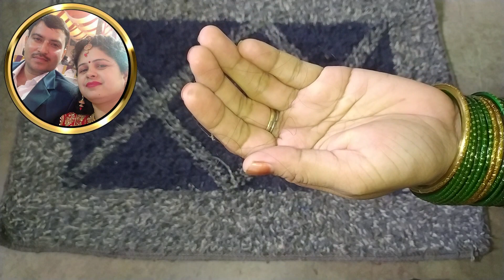कंघी का ऐसा कमाल आप ने नहीं देखा होगा / kabadse jugad/kitchen tips/useful tips and tricksfor home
Kitchen tips, avika rawat foods, kitchen Hacks, how to save electricity bill, how to use fridge in summer, how to use lemon peel in summer, how to use onion in kitchen, clothes tips, AvikaRawatFoods
Tips money saving tips Chhaya Mishra Vlogs 2M,

हमारे अन्य वीडियो देखने के लिए नीचे दिए गए लिंक पर भी
क्लिक करें।👇👇👇👇

tips tips and tricks kitchen tips kitchen Hackes  kitchen  hacke  vardan pakwan  life hacke life hackes
 any cost Furniture